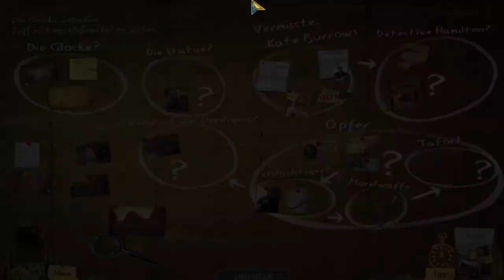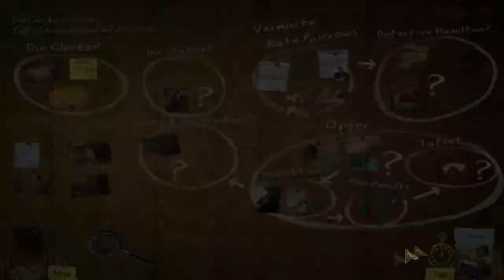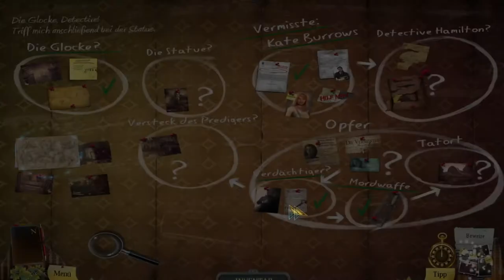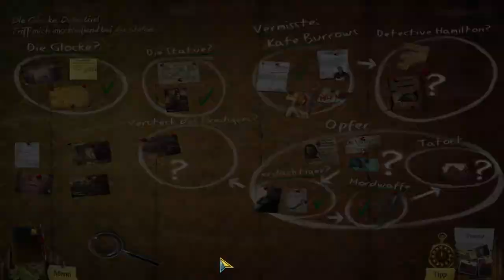Wo ist dieser Felsen ☁ Enigmatis: Die Seelen von Maple Creek #06 ◆ Let's Play